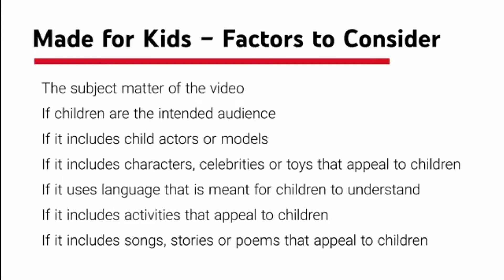Important YouTube Updates for 2020 || Explained in Filipino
Want to earn money online? Click the link below then sign up for free.

Facebook: Tim Jefffey Corales Lucido